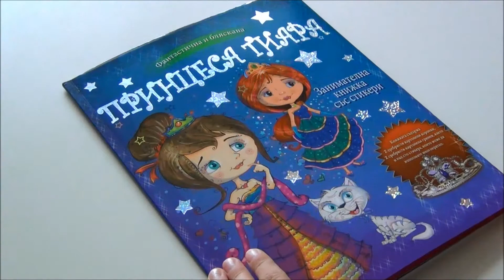Книга с игри, стикери и коронки "Принцеса Тиара"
Принцеса Тиара е занимателна книжка с бляскави стикери, в която разрешаването на всяка загадка ще ви доведе до следващото предизвикателство.

На последните страници има модели за коронки, гривни и още много други интересни неща!